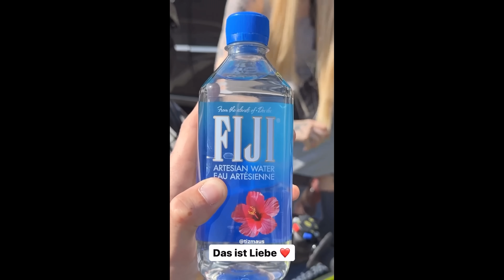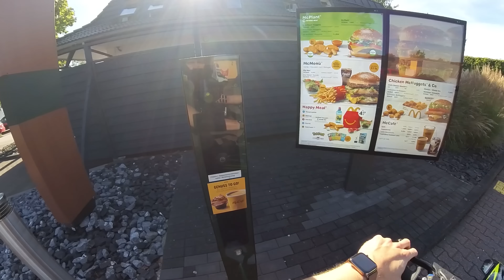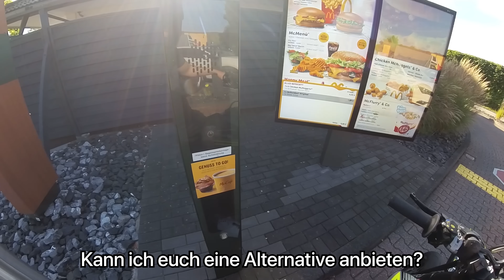SIE MACHT MÄNNER GLÜCKLICH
📸 Meine Kamera Insta360 X3 (a/b)

Impressum
Bost Media Marketing
Osakaallee 2
20457 Hamburg